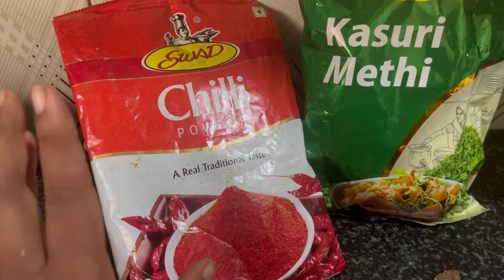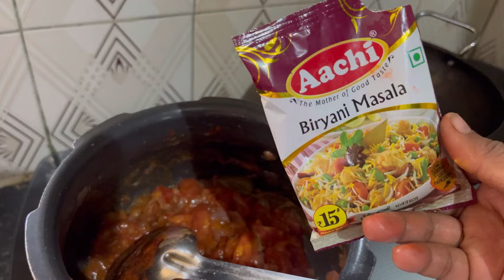Easy Biriyani recipe 🍗||Dee vlogs kannada